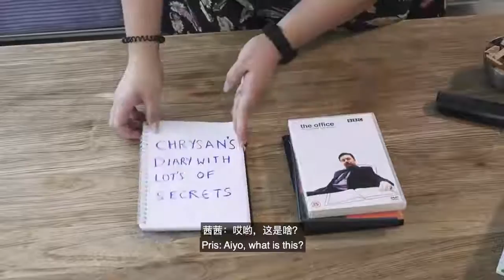Our Imaginary Parents